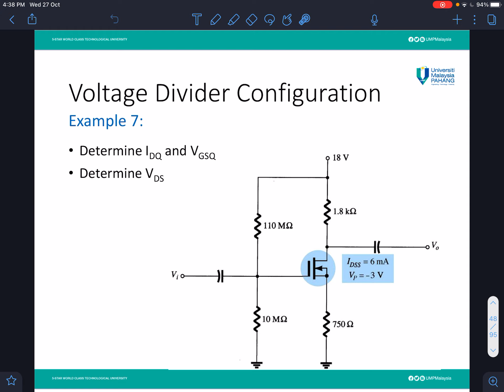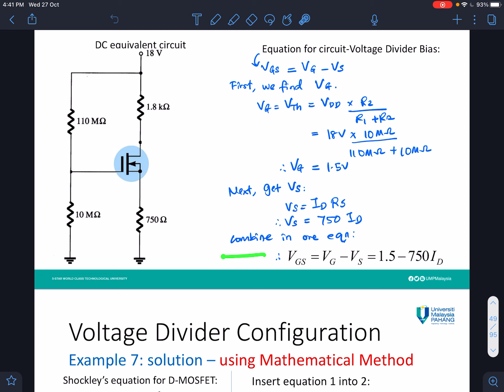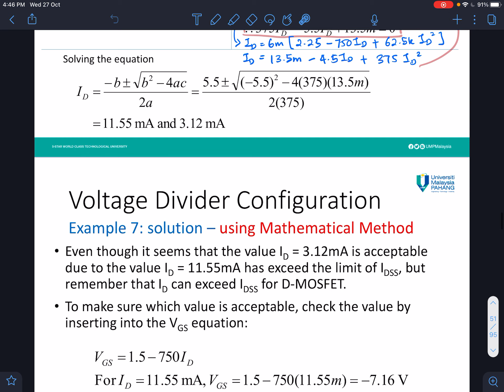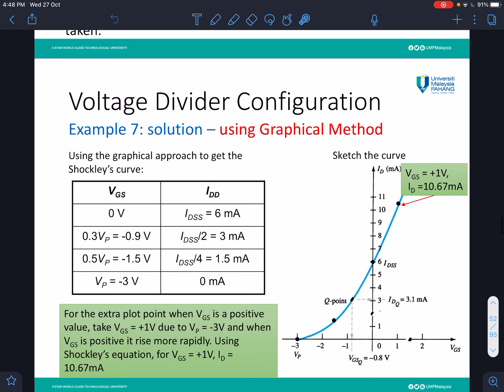DMOSFET DC Biasing- Voltage Divider Part1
Analog Electronics 2 BEE2233
Rosdiyana Samad, FTKEE UMP